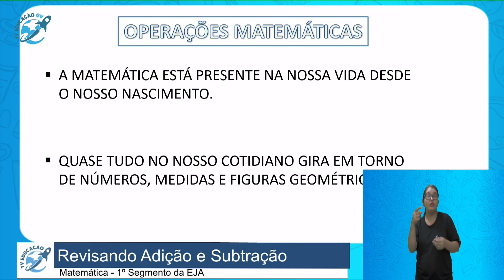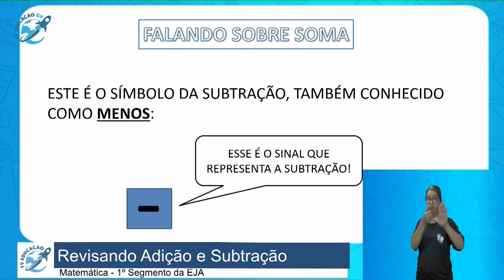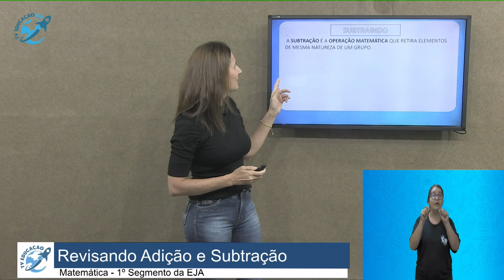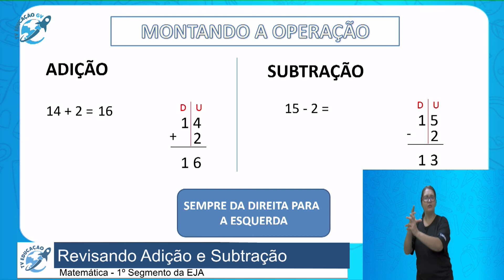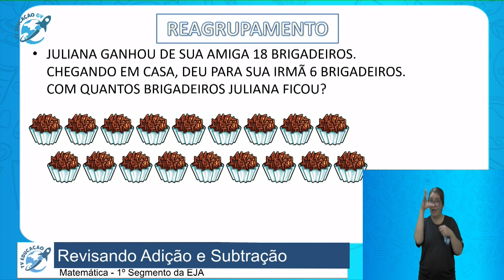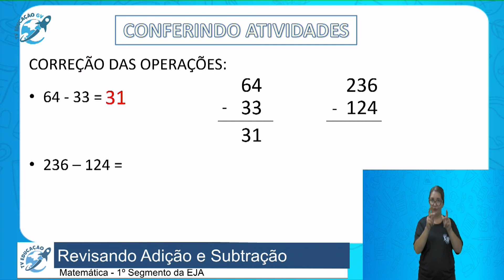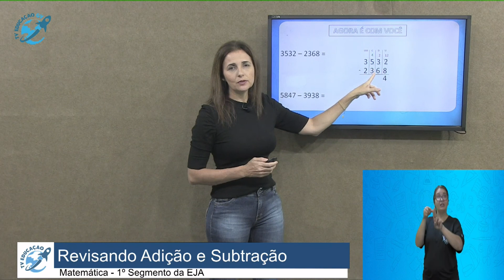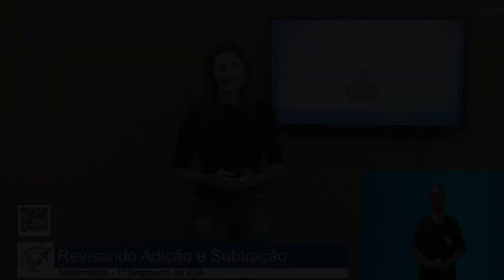Revisando Adição e Subtração - EJA - 14/08/2020